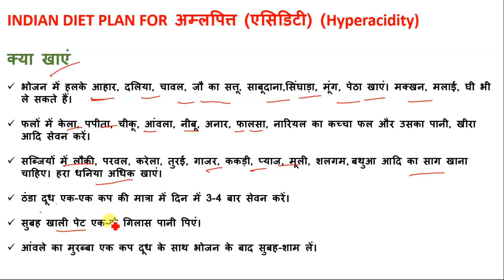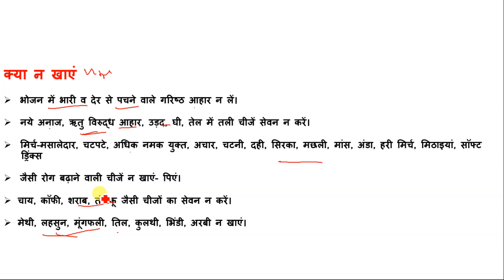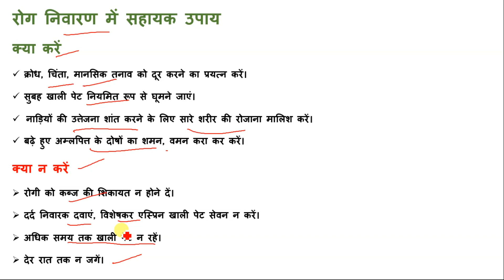आयुर्वेदिक DIET PLAN FOR अम्लपित्त (एसिडिटी)HYPERACIDITY | क्या खाएं OR क्या न खाएं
INDIAN DIET PLAN FOR अम्लपित्त (एसिडिटी)(HYPERACIDITY) | क्या खाएं OR क्या न खाएं